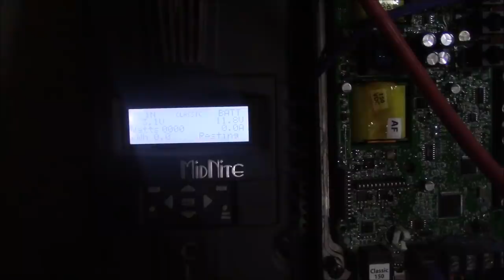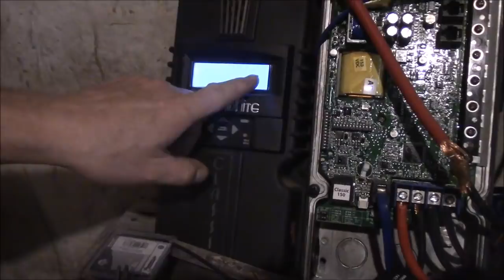Lighting Up Our DIY Basement, Wiring Up Lights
In todays video Heather and I are wiring up our new light boxes and lighting fixtures .  Now I may go back and pig tail all the black and white wires in our light boxes, but this will do for now.  So next step we will wire up a 3 way light switch so we can turn on or off the basement lights from the main floor or the basement.